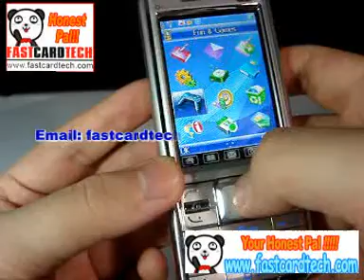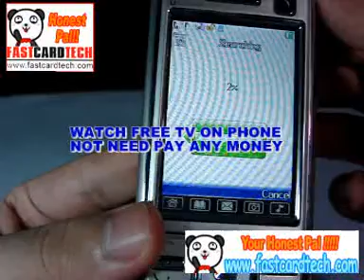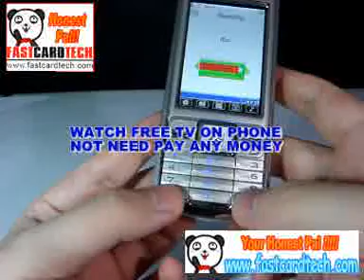F916 TRIBAND GOLD MINI FLASH LIGHT DUAL STANDBY TV PHONE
Dual SIM dual standby dual bluetooth and TV ,how fascinating configuration,attached holder for TV show will make you enjoy TV program more comfortable ,bulit in many languages and Tri-band promise you can use it  in many countries.

Hot Spots

  1. Dual sim cards work on the same time
  2. Dual camera
  3. Hand writing & key input
  4. Dual speakers  5.FM Radio (support headset free )
  6.E-booker reader
  7..Language :  English/Spanish/portugues/Italian/Dutch/Bahasa Melayu/Indonesia/Thia/Russian/Vietnamese

Accessories：2 battery(1800mAh)/1 charger/earphone/USB cable/256M TF

Operating Frequency: GSM  Network Frequency: 900/1800/1900MHz
SIZE(L×W×H): 114*50*17MM  Weight/package: 125G
Color: yellow  Talk time: 150-340m
Style: Bar phone  Standby time: 160-380h

Additional features
Language:  English/Spanish/Portuguese/Italian/German/Malaysia

Indonesian/Vietnamese/Russian/Arabic

LCD Size:  3.0 inch, 16 million color; PX: 240×320px
Ringtone:  72 chord; Ringtone format: mp3, midi, wav, amr
Music:  mp3 and play it at background,equalizer,
Video:  3GP,MP4,paly film in full screen,forward and pause
FM radio:  FM stereo,play outside without earphone
Camera:  13.0 lacpixel; dual camera,shoot with sound by mp4,time depend on capacity of RAM
Rom:  761K/256M TF card,can extend TF card to 2G maximal, Document management
Data Transfer:  USB data cable/U disc /bluetooth file transmission/bluetooth stereo
Standby Photo:  jpg, gif
Main features
Telephone directories:  300 groups of contacts, support coming call with big head sticker, grouping ring and individual film
Messages &Multimedia messaging:  200 messages, MMS
Schedule power on/off:  power on /off automatically,MP4 as picture of power on/off
Alarm clock:  5 groups,can set up from Monday to Sunday at random,support alarm ring for power off
Games:  magic sushi